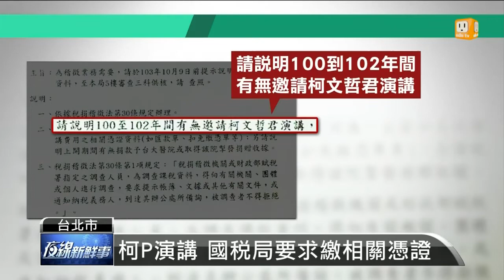【2014.10.07】柯P演講遭查稅？國稅局:例行性 -udn tv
台北市長參選人柯文哲繼MG-149帳戶風波後，現在網路上還流傳好幾張國稅局發出的公文，而且內容指向國稅局準備清查柯文哲的演講費是否涉及逃漏稅。有網友批評，國稅局淪為選戰的政治打手。至於國稅局方面，傍晚大動作舉行記者會說明，國稅局坦承的確收到檢舉，至於發出來公文調查，只是正常的行政程序，絕沒有政治因素。完整內容 , FB , Twitter , G+